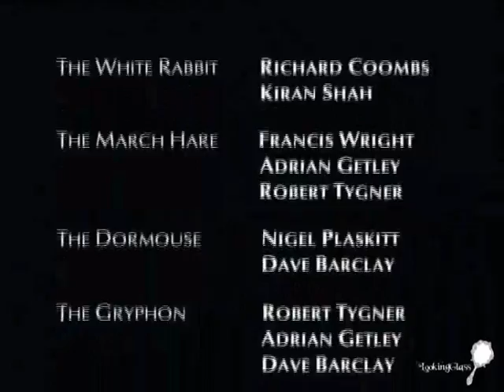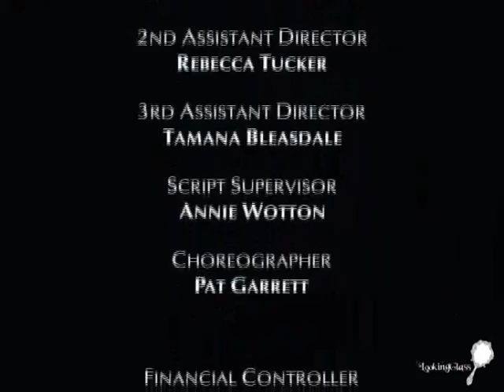Alice in Wonderland 1999 FanTrailer german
Diese Verfilmung von Alices Abenteuer vermischt beide Bücher „im Wunderland" und „hinter den spiegeln".
Die Starbesetzung ist eindrucksvoll und das Design bezaubernd.
Diesen kleine Trailer musst ich einfach dazu basteln^^
Das war 2011.
Also viel spaß damit euer LookingGlass.

Das Mädchen Alice soll vor einer Gesellschaft von Gästen ihrer Eltern ein Lied vortragen, dem sie sich nicht gewachsen fühlt. So flüchtet sie sich an den Rand des Waldes. Nachdem sie dort eine Weile sitzt, scheint plötzlich die Zeit stillzustehen. Ein weißes Kaninchen erscheint und verschwindet in einem Loch unter einem Baumstamm. Alice folgt dem weißen Kaninchen und gelangt so in das Wunderland.

Dort begegnet sie vielen merkwürdigen Individuen, die zum Teil an die Gäste ihrer Eltern erinnern. Schließlich wird Alice zu einer Gerichtsverhandlung vorgeladen, bei der sie eine Aussage machen soll. Da sie während der Verhandlung Mut beweist, wird ihr vom Herzkönig eröffnet, dass sie nicht länger das Wunderland benötigt, sondern sich ihrem bevorstehenden Gesangsvortrag stellen muss. Der aus Spielkarten bestehende Gerichtssaal löst sich auf und Alice befindet sich wieder unter dem Baum, wo sie sich schon die ganze Zeit befunden hat.

Nachdem Alice zurückgekehrt ist, löst sie das Problem, indem sie ein anderes Lied vorträgt (das sie von der falschen Suppenschildkröte gelernt hat), und das ziemlich viel Beifall auslös (Quelle Wiki)